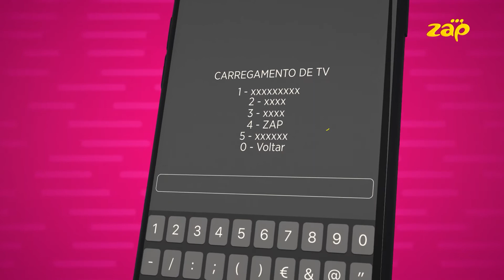ZAP - Carregamento IZI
video by maocha's